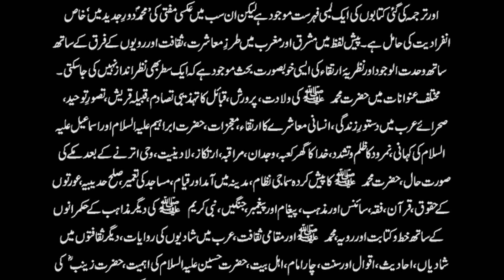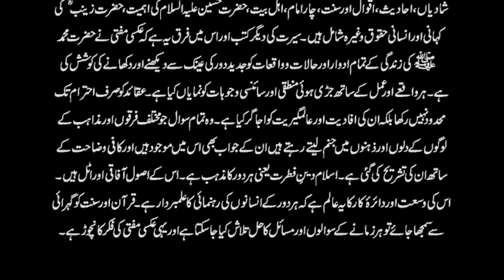Adab, Aaqaid and Uxi Mufti, Column published in daily Jang